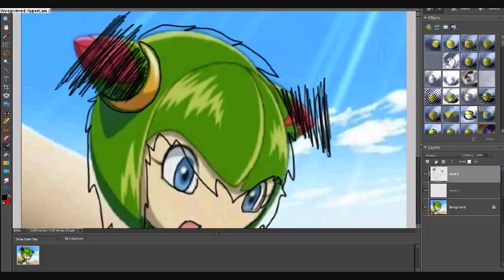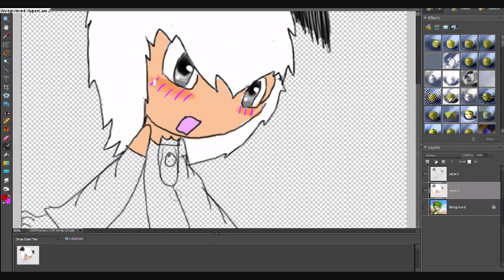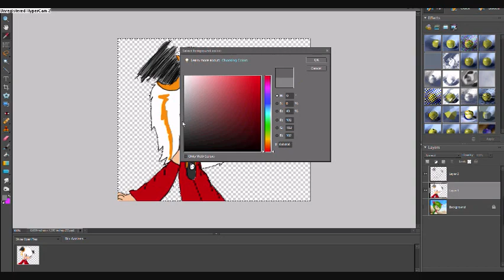Recoloring Cosmo to Eleana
Hi! Well I am making this to simply get more veiws. Thank you! :3